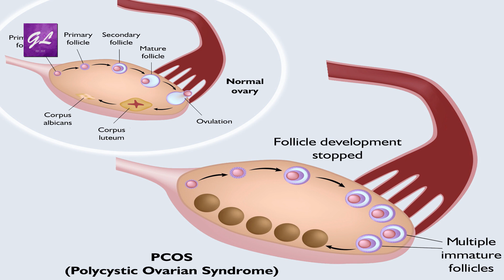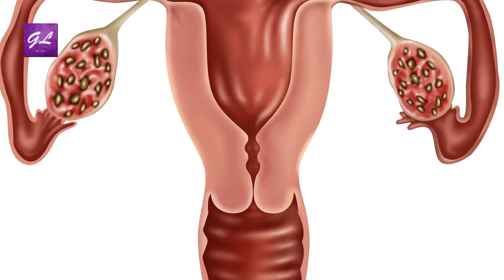কিশোরীর অনিয়মিত মাসিক বন্ধ্যাত্বের অন্যতম কারণ l PCOS and Infertility | Dr. Nazmin Islam l 2020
আপনার কন্যা শিশুটি বড় হয়ে যাচ্ছে, সে এখন কিশোরী। প্রকৃতির নিয়মেই তার ঋতুচক্র শুরু হবে। কিন্তু অনেক সময় দেখা যায় আপনার সন্তানের মাসিক নিয়মিত হচ্ছে না। অভিভাবকরা মনে করে এটা এমনিতেই ঠিক হয়ে যাবে, তারা  চিকিৎসকের পরামর্শ নেন না। এতে আপনার প্রিয় সন্তানের বন্ধ্যাত্বের ঝুঁকি বেড়ে যাচ্ছে। ভিডিওটি দেখুন, ডাঃ নাজমিন ইসলাম বিষয়টি বিস্তারিত বলেছেন।

প্রয়োজনে যোগাযোগ করতে পারেন
Dr. Nazmin Islam
Consultant - Dhaka Medical College & Hospital
Gynae Oncology, Infertility, Laparoscopy & TVS

Chamber-
Universal Medical College & Hospital
74G/75, Peacock Square
New Airport Road, Mohakhali
Dhaka-1215
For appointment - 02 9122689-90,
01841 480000